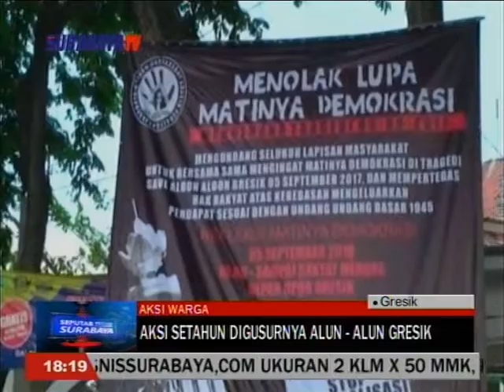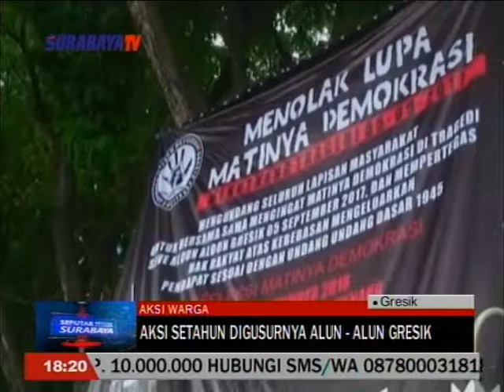AKSI SETAHUN DIGUSURNYA ALUN ALUN GRESIK